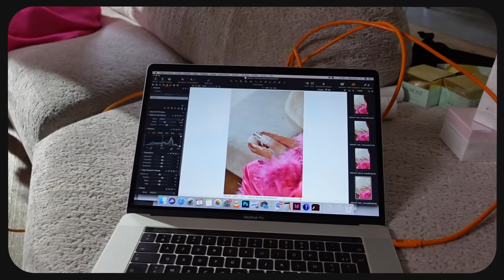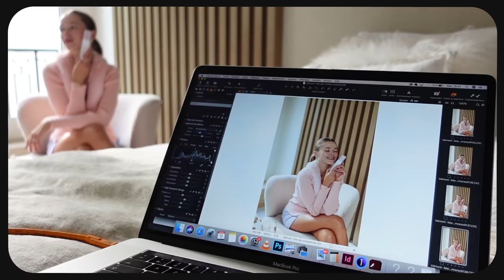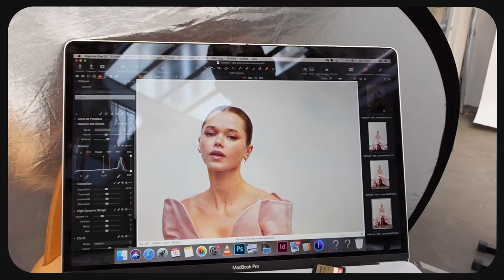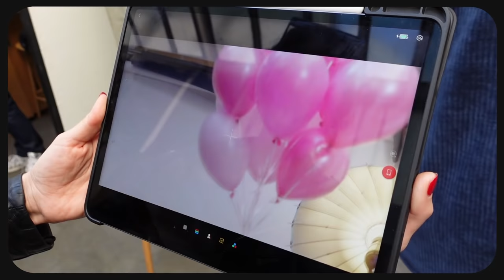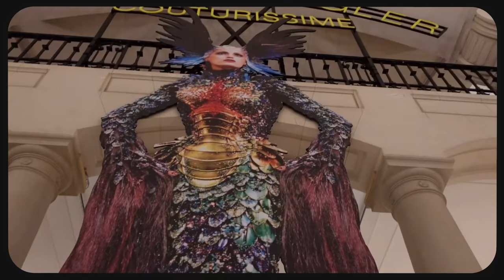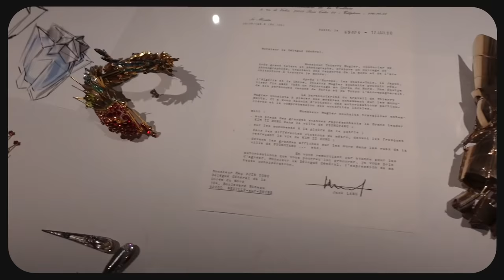This Dress Weighed More Than Me | Paris Travel Vlog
Hi beauties, I'm back today with another Paris vlog. I had an incredible time shooting with Valmont, learning more about sustainable jewelry, sight-seeing, and much much more ❤️